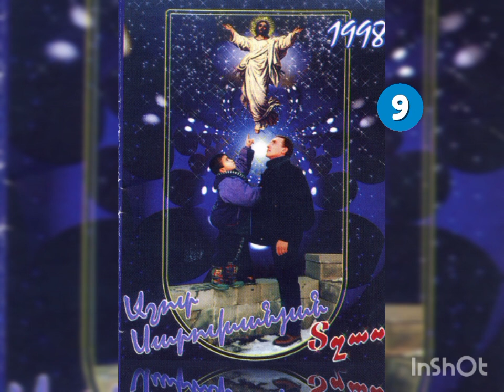Ashot Sarukhanyan • Bari Gisher